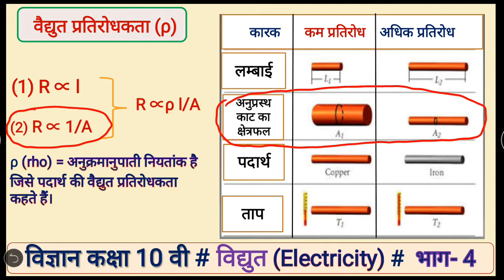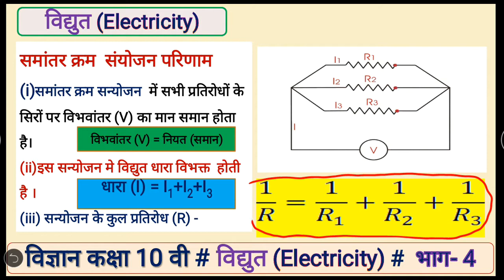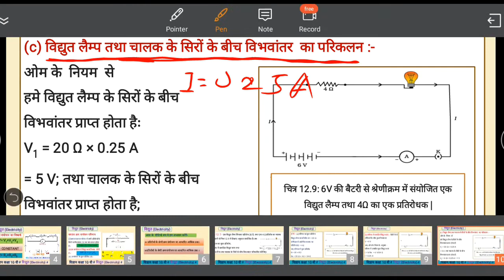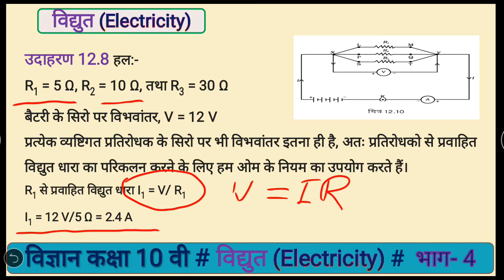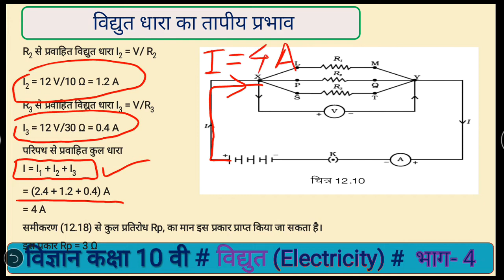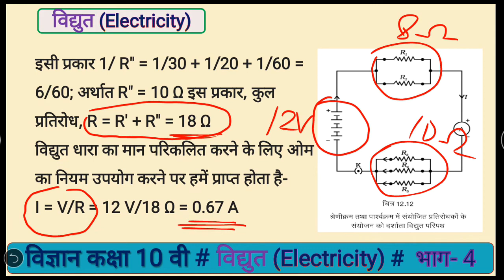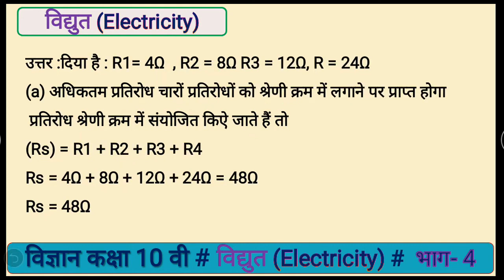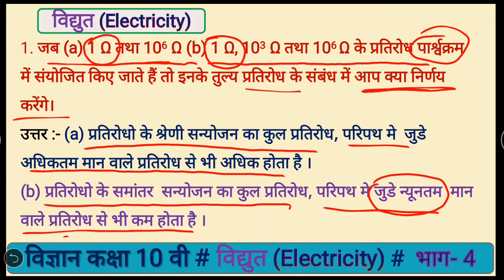35. कक्षा 10- विज्ञान | Class 10-Science | विद्युत भाग - 1